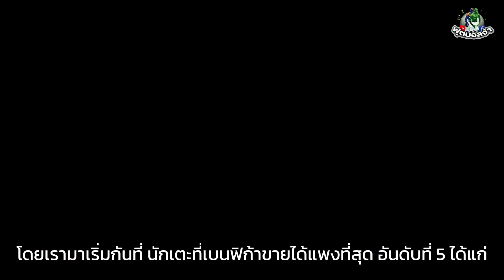5 นักเตะที่เบนฟิก้าขายได้แพงที่สุด "ค่าตัว 100 ล้านถึง 3 คน" !!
ถ้าจะให้พูดถึงทีมจอมปั้นนักเตะแห่งยุคสมัยนี้ ยังไงซะหนึ่งในนั้นมันก็ต้องมี เบนฟิก้า อยู่ด้วยอย่างแน่นอน เพราะเบนฟิก้านั้นคือทีมชั้นนำที่ขึ้นชื่อในเรื่องของการดึงนักเตะมาปั้นจนโหด

และขายออกจากทีมด้วยราคาที่สูงลิบ ซึ่งเบนฟิก้านั้นขายนักเตะที่ค่าตัวแตะหลักร้อยล้านยูโรได้ถึง 3 คน โดยในวันนี้เราจะพาทุกคนไปพบกับ 5 นักเตะที่เบนฟิก้าขายได้แพงที่สุด